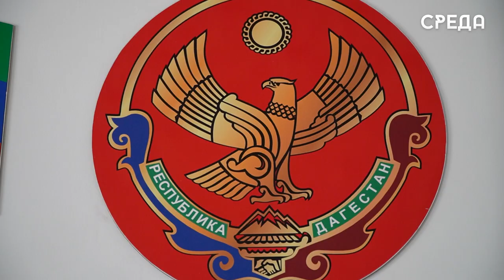Рейды по выявлению и отключению без учётных и бездоговорных пользователей проходят в Каспийске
На сегодняшний день в Каспийске филиалом «Единого оператора» совместно с работниками «Каспийский горводоканал» по водоснабжению и водоотведению РД проводятся рейдовые мероприятие по выявлению и отключению без учётных и бездоговорных пользователей услуги холодного водоснабжения.

Специалист по экономической и корпоративной безопасности «Единого оператор РД» Руслан Рабаданов отмечает, что количество нарушителей ежедневно растёт.